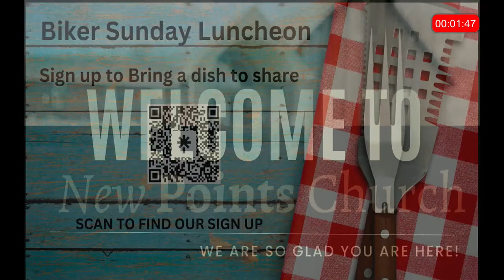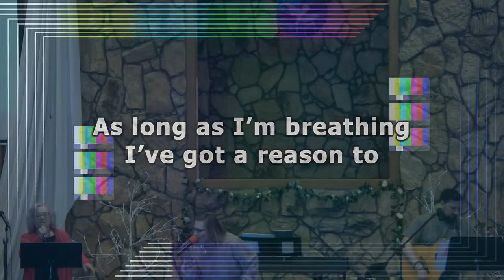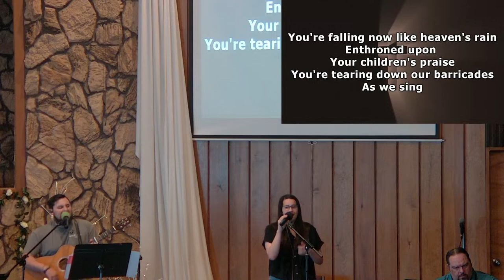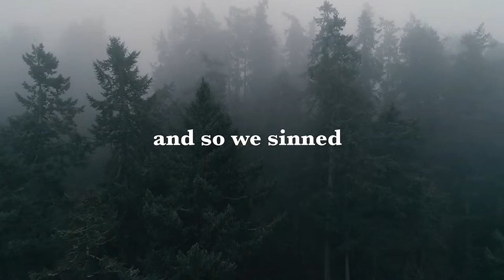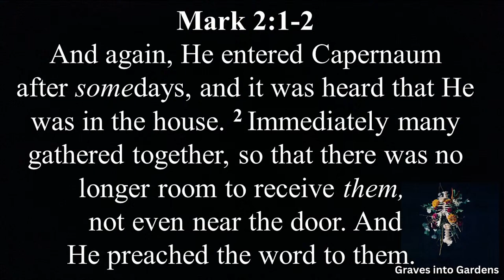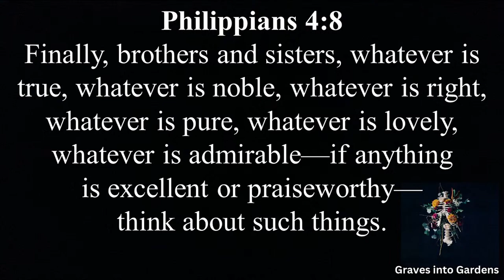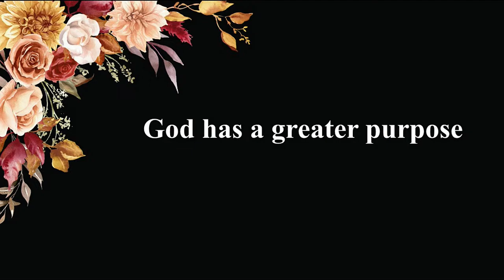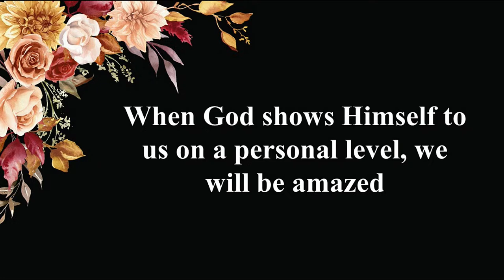Sunday Service 4-14-24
We will continue our series called Graves into Gardens. The Grave of Jesus was no ordinary grave. It is interesting that Jesus’ body was laid in a GRAVE in the middle of a garden near the place of His crucifixion. It is in this second garden that a new creation takes place. Jesus defeated the GRAVE and His first steps were in a Garden.
This week we will look at what it means to Depend on the Gardener.
You can give to New Points Church:
CCLI# 20194368
CCLI# 21434175
Praise
Brandon Lake, Chandler Moore, Chris
Brown, Cody carnes, Pat Barrett,
Steven Futick
CCLI#7213077
Welcome The Healer
Brenton Brown, Brett Younker, Jess
Cates, Jourdan Johnson, Sean Curran
CCLI#7123195
New Wine
Brooke Ligertwood
CCLI#7102397